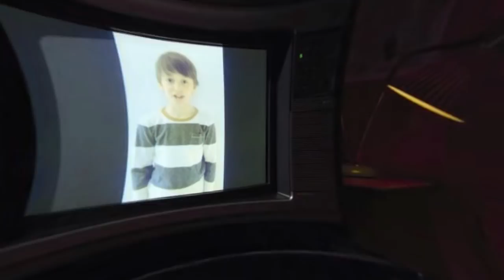Estos son los nuevos personajes de Stranger Things Temporada 3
Hace unos días salió a la luz, gracias a That Hashtag Show ,  el anuncio de los nuevos pobladores de Hawkins que se unirán a Stranger Things en la tercera temporada. Hay una gran revelación entre los personajes, esta y más noticias en el vídeo.

Denme su amor en las redes:
Contenido sobre series y cine. (Con memes sabrosos)